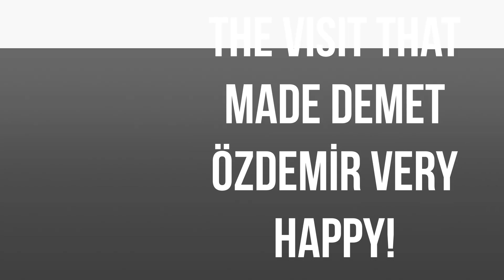The visit that made Demet Özdemir very happy!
Famous actress Demet Özdemir is known in many countries of the world with her TV series projects. The admiration of Demet Özdemir, which has spread especially in Spanish-speaking countries in recent years, has also spread to Italy.